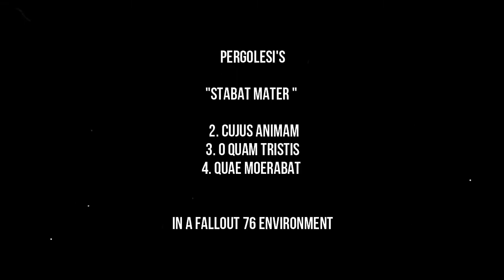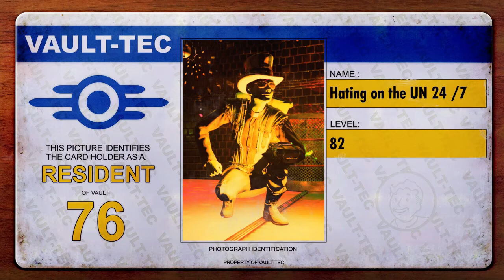Three Selections from “Stabat Mater” in “Fallout 76” Setting by my friend Ramsy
Three Selections from “Stabat Mater” in “Fallout 76” Setting by my friend Ramsy    nice listening

Listen to this Your parents will think you are a genius ! with class but U know U are a Clown like Needle_Me !!